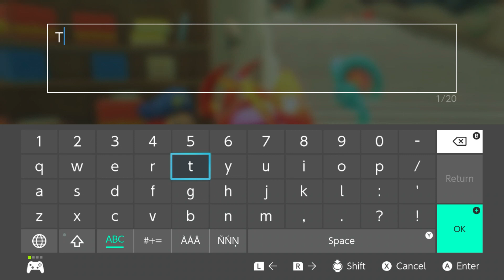Kirby and the Forgotten Land. Playthrough- Part 16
Collecting treasure and coins from the colosseum levels to be able to upgrade and power up the weapons.
-The meta knight cup
-The ultimate cup 5:45
upgrades 19:05
Treasure road 21:45
Waddle dee town and upgrades 32:40
Finding and entering a present code for 3 rare stones 34:53

Played on Nintendo Switch oled.